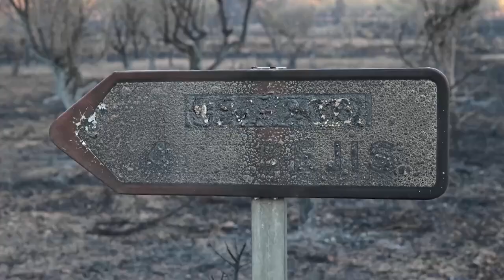Los territorios de los grandes incendios serán declarados zonas catastróficas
El Consejo de Ministros ha aprobado en la reunión de este martes la declaración de zona gravemente afectada por una emergencia de protección civil, conocida como zona catastrófica, para los territorios afectados por grandes incendios este verano en España.

Con esta declaración, el Ejecutivo se hace cargo de la reparación de desperfectos o de ayudas a empresas. Además, el Ejecutivo puede tomar otras medidas, como ayudas a particulares para reparar daños en sus viviendas o ayudas a producciones agrícolas, ganadores, forestales o de acuicultura marina. También pueden concederse préstamos ICO o exenciones y reducciones de impuestos, como el IBI o el Impuesto sobre Actividades Económicas.